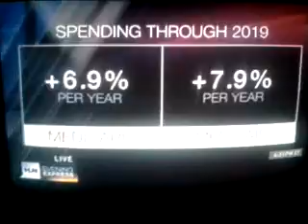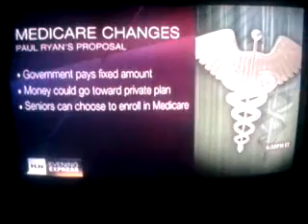Rep Paul Ryan has a History & Plan, Both Cost U $$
Clark Howard from HLN NEWS breaks down GOP REP PAUL RYAN'S 12yr plan for your Distant Healthcare Future & Update on current Election Stumpping for both parties.. Politics!! Vote 2012 :)